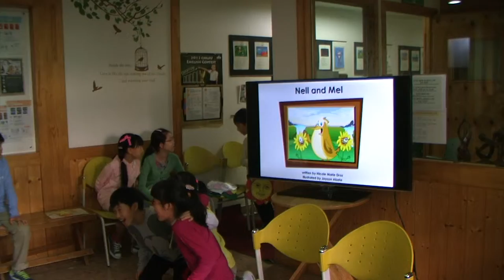차일드유 124-4-Figgle-Nell and Mel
차일드유 월드컵 캠퍼스 124 회 영어발표회(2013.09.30)